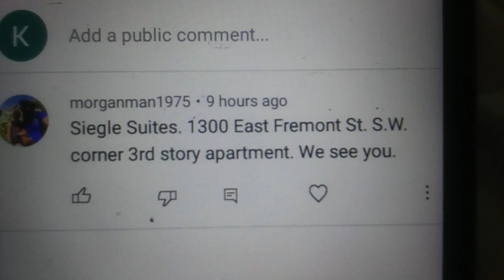March 12, 2022